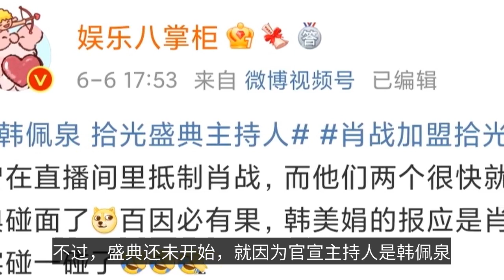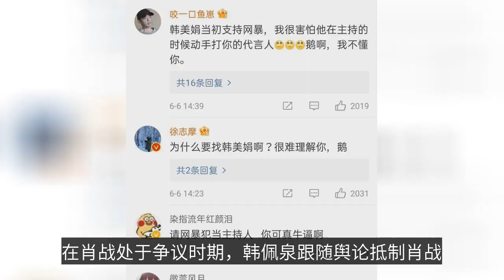網紅韓佩泉再起爭議，只因早年不當言論，受到肖戰粉絲抵制！-Internet celebrity Han Peiquan has renewed controversy, Xiao Zhan fans!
On June 6, Tencent's official announcement of the guest lineup for the Gathering of Lights was as star-studded as ever! In addition to Yang Mi, Diligaba, Liu Yifei and a host of female stars, there are Xiao Zhan, Wu Lei, Xu Kai and other first-line male stars to join! Especially Xiao battle as a fault top flow, attention is naturally undoubted! Only the official announcement of the dynamics of Xiao Battle, as of the time of posting, there have been point likes 254,000, comments 19,000, the interaction index is much higher than other stars. The strength of the popularity is evident! However, before the ceremony even began, the official announcement that the host was Han Peiquan caused a boycott by Xiao Zhan's fans! Han Peiquan, as a netizen, has a relatively good reputation thanks to his versatile style. Recently, Han Peiquan through the "Creation Camp 2021" program, officially stabilized the "poisonous" persona! In the program, Han Peiquan contributed a lot of points to the program with his poisonous comments! At the same time, he also gained a lot of attention through "Creation Camp 2021"! On the basis of this win-win situation, Tencent Video has invited Han Peiquan to be the host of the Gathering of Lights. It can be expected that in the June 7 Light Gathering Ceremony, Han Peiquan will certainly continue his "poisonous" features and sharply flirt with the guests present. So, what is the grudge between Han Peiquan and Xiao Zhan, and what is the grudge? Why is it boycotted by Xiao's fans? As we all know, in 2020, a "227 incident", caused a heavy blow to Xiao's acting career!  As a venomous netizen, Han Peiquan wants to gain attention, so naturally he can't let go of any hot spot. The "227 incident" broke out at that time, and Xiao was at the center of the storm, so he was the perfect target to attack! So, we saw "Han Peiquan boycotted Xiao Zhan endorsement", "Han Peiquan refused Xiao Zhan fans to enter the live studio" and other related topics! In the controversial period of Xiao Zhan, Han Pei Quan followed the public opinion to boycott Xiao Zhan, there is no excuse for this! But he never thought that one day he might be on the same stage with Xiao Zhan! It can be said that the moment Han Peiquan attacked Xiao Zhan, he had already blocked the back way! Han Peiquan claimed to boycott Xiao Zhan's endorsement at first, not knowing that the organizer of the Gleaning Ceremony, Tencent Video, whose official spokesperson is none other than Xiao Zhan! If Han Peiquan could really do what he said he would do, I'm afraid he wouldn't have attended the Gleaning Ceremony and served as the host! I think that Han Peiquan belongs to the type of people who are also toxic and also toxic. Perhaps, he did not think he would enter the entertainment industry, nor did he think that the cost of the once fast tongue would come so quickly, but the fact is settled, no matter how its explanation, it is difficult to clear itself! Now Xiao Zhan has come out of the career haze, promoted to the top stream of the fault, and Han Peiquan through the "creation of camp 2021", successfully expand business resources to enter the entertainment industry! It is foreseeable that at the opening site of the Pick-Up Ceremony, Han Peiquan and Xiao Zhan will certainly have the opportunity to communicate in the same frame. I wonder how Han Peiquan will face Xiao Zhan when the time comes?